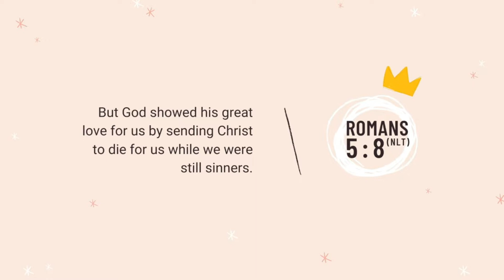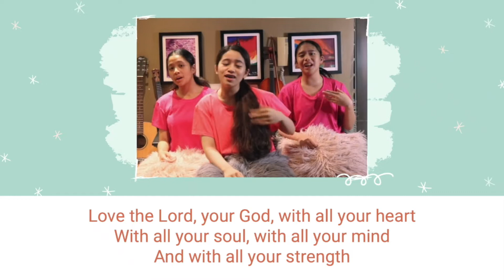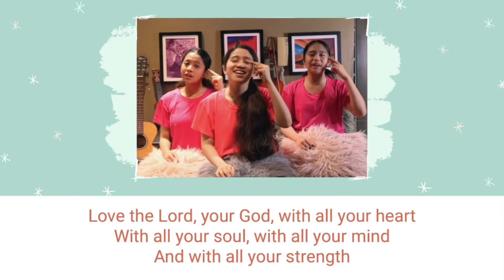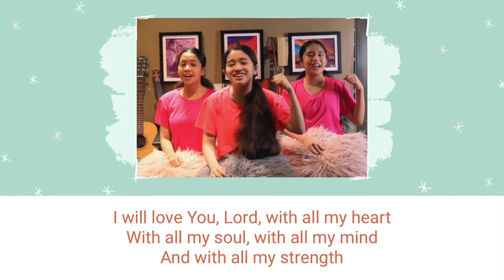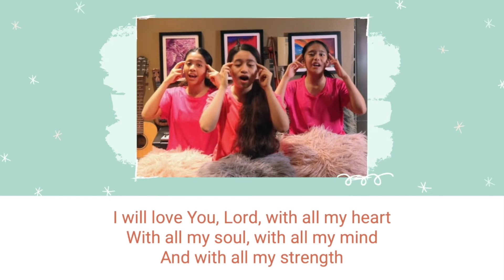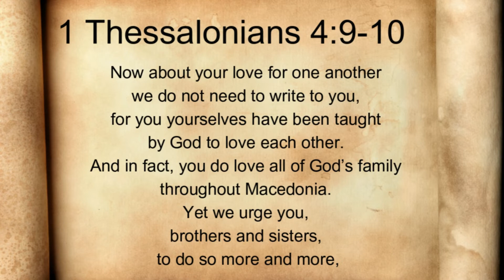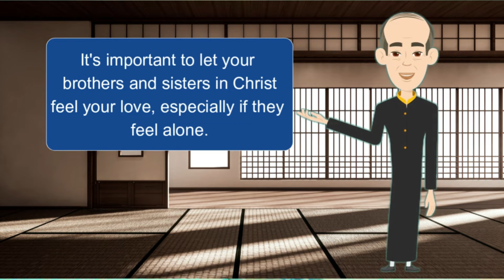KidsLIFE Growing Kids • September 17, 2022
GCF KidsLIFE Growing Kids (ages 7-12)
Study on the Book of Thessalonians
Episode 111: Loving Your Brother

In our previous episode, our four ShinoBIs discovered the Staff of Separation. Our four Voyagers Ann Mei, Juani, Lucas and Cassie are having some problems on their journey. 😩 It looks like they want to keep the Treasure for themselves and disobey the commands of Mahar. Oh no! 😳 What’s going to happen to their journey now?
Join our four Voyagers as they fight against their inner greed to keep the Treasure. Will Captain Kai and Mahar steer them back in the right direction? Or will our Voyagers end up lost at sea drifting to nowhere? Find out on this episode of Kids LIFE. 😎

😊 Join our HUDDLE TIME at 3:30 PM every Saturday via Zoom!

👋🏼 Is it your FIRST TIME here at KidsLIFE?

🏃🏻‍♀️ Join us at KIDS ZONE (every first Saturday of the month)

🎁 Would you want to SERVE the Lord with us here at KidsLIFE?

📖 To download the blank Bible marking templates, go to the GCF KidsLIFE Facebook